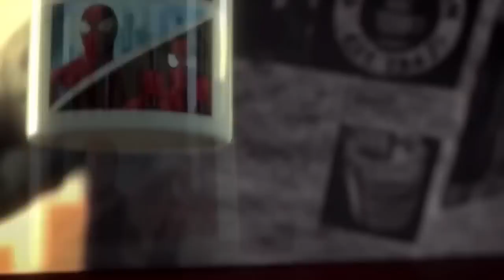The Many Voices of "Fred Tatasciore" In Video Games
Which of Fred Tatasciore's Voice over role(s) in video games did you enjoy the most?